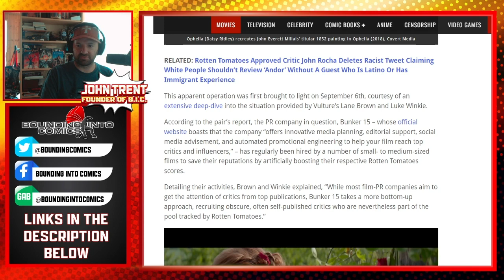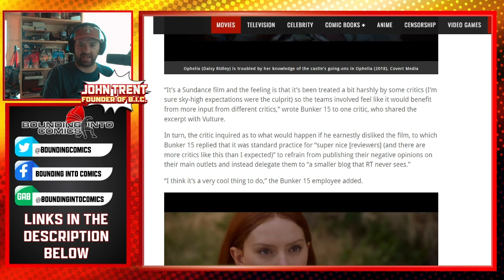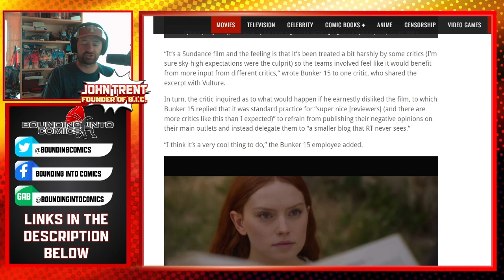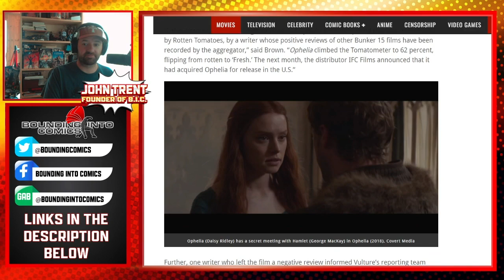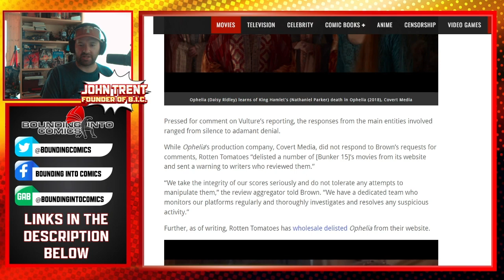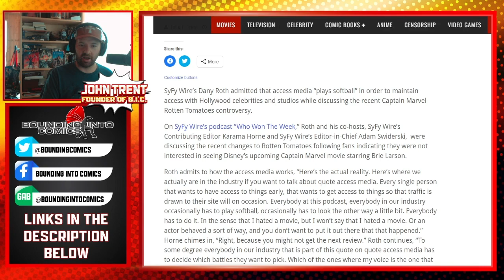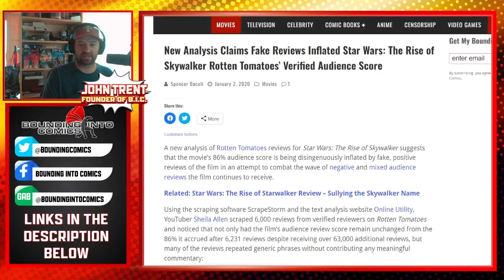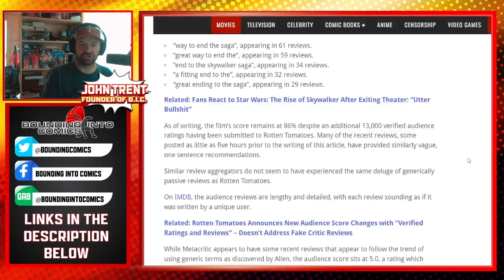Hollywood PR Firm CAUGHT Juicing Rotten Tomatoes Scores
RED HANDED you might say! Those suspiciously sus reviews on RT? Guess what---FAKE! Paid for! Not Real! Completely fabricated to GASLIGHT your sense of right and wrong.